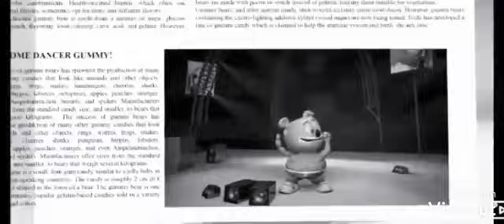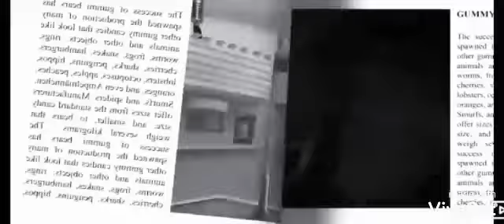Gummy Bear Gray Estonian, Creepy Voice, and backwards